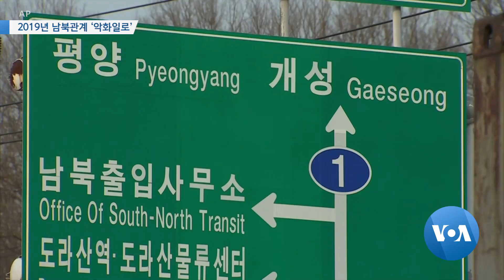[VOA 뉴스 – 연말기획 4] 2019년 남북관계 ‘악화일로’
지난해 세 차례 정상회담을 하며 급진전하는 듯했던 한국과 북한과의 관계는 올해 정체를 면치 못하고 있습니다. 특히 북한은 강도 높은 비난과 함께 한국 측의 제안을 번번이 거절했습니다. 올 한해 남북 관계를 안소영 기자가 짚어봤습니다. (영상편집: 강양우)